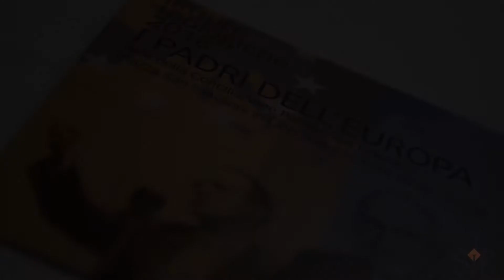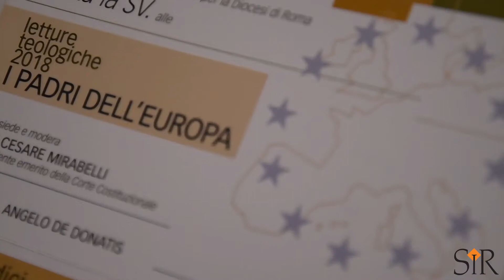Il pessimismo di Alcide De Gasperi per una politica più umana (Vicariato Roma 11.01.2018)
“I padri dell’Europa” è il titolo del nuovo ciclo delle “Letture teologiche” iniziate giovedì 11 gennaio nell’Aula della Conciliazione del Palazzo Lateranense (sede del Vicariato di Roma), dedicate ad Alcide De Gasperi, Konrad Adenauer e Robert Schuman.
Sono intervenuti mons. Mario Toso, vescovo di Faenza-Modigliana, Giuseppe Tognon, docente alla Lumsa e presidente della Fondazione trentina Alcide De Gasperi, e Alessandro Pajno, presidente del Consiglio di Stato.
Gli incontri sono tutti presieduti e moderati dal presidente emerito della Corte costituzionale Cesare Mirabelli e le conclusioni affidate all’arcivescovo vicario Angelo De Donatis.
L’animazione musicale curata dal sistema Afam (Alta formazione artistica, musicale e coreutica) del ministero dell’Istruzione.
Il primo appuntamento, “Le basi morali della democrazia”, è stato dedicato ad Alcide De Gasperi, primo presidente del Consiglio dei ministri della Repubblica.